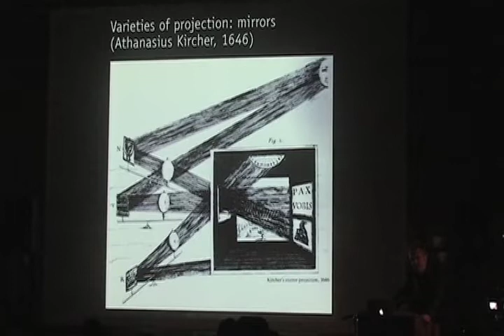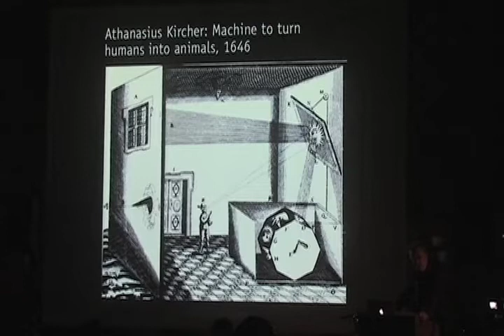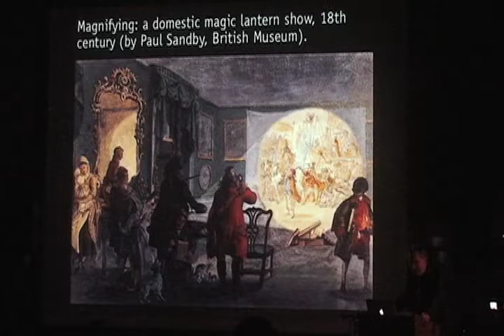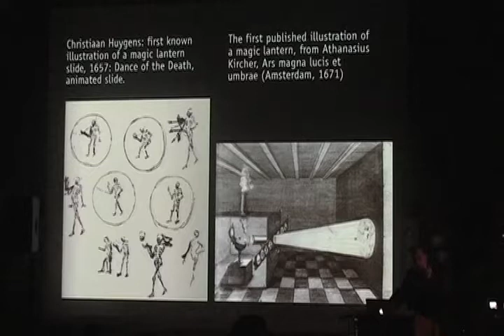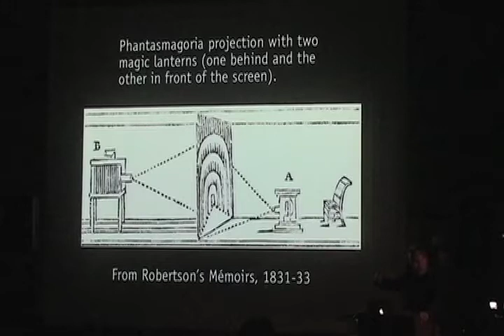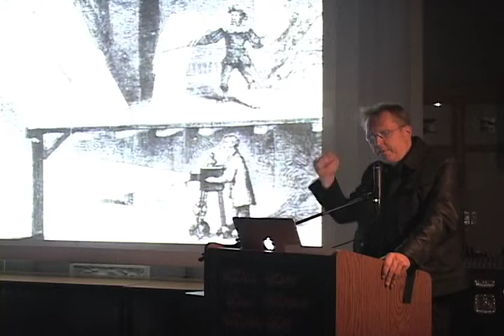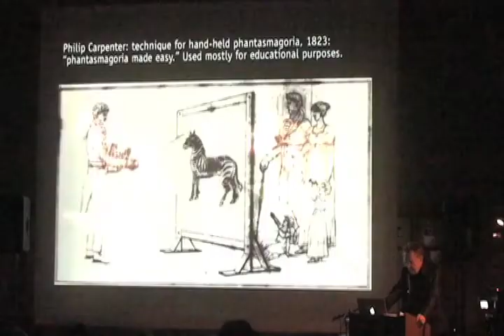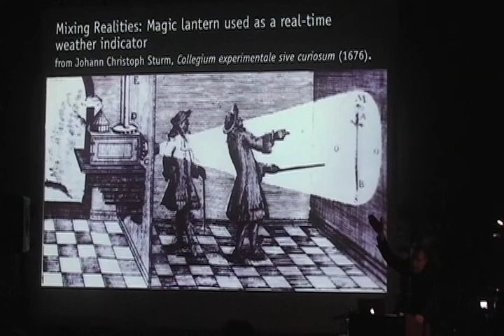The Wats:On? 2010 Festival: Errki Huhtamo (2 of 3)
Projecting Images: a Media-Archaeological Perspective

Erkki Huhtamo (born 1958 in Helsinki, Finland) has pioneered media archaeology as an emerging critical approach to understanding media-cultural phenomena and the media interface that molds human experience. He addresses the development of projection practices throughout history and why people project images.

Huhtamo is an internationally known media researcher, writer and curator. He works as Professor of Media History and Theory at UCLA, Department of Design | Media Arts. He has published extensively on media archaeology and media arts. He has also curated several international exhibitions of media art, including the acclaimed Alien Intelligence (Kiasma Museum of Contemporary Art, Helsinki, 2000) and directed television programs about media culture. He is the co-editor of “Technoculture and the Arts”, a book series for University of California Press. He is currently working on two books, one on the archaeology of interactivity and the other on the history of the moving panorama as a mass medium in the 19th century.